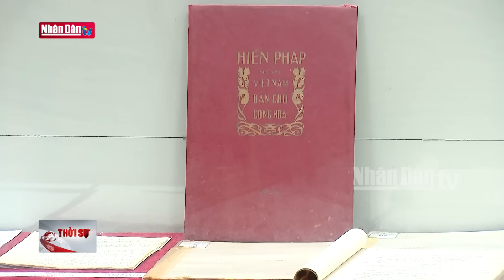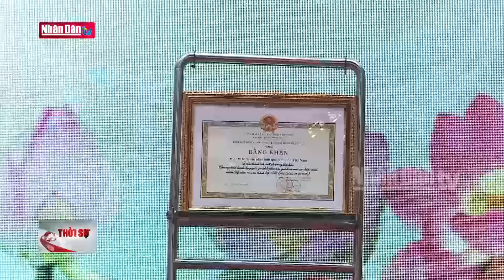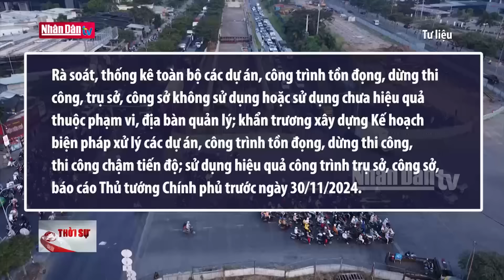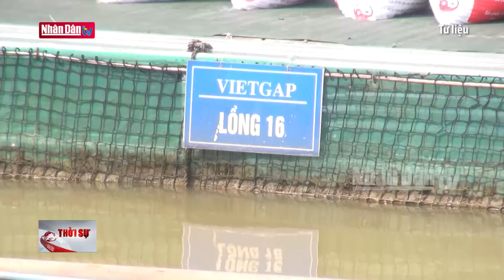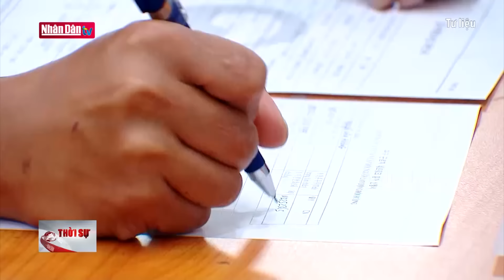Tin tức mới nhất: Ngành Tư pháp phải bảo đảm quyền và trách nhiệm của người dân | Đảng với Dân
Sáng 18/7 tại Hà Nội Bộ Tư pháp tổ chức Tọa đàm đánh giá, rút kinh nghiệm về chỉ số cải cách hành chính năm 2023 của Bộ Tư pháp và đánh giá việc thực hiện đề án 06 trong 6 tháng đầu năm, nhiệm vụ, giải pháp từ nay đến cuối năm 2024 của Bộ Tư pháp.

So sánh tổng quan có thể thấy, năm 2023 là năm thứ sáu liên tiếp Bộ Tư pháp giữ vị trí xếp hạng trong nhóm ba bộ dẫn đầu về Chỉ số cải cách hành chính cấp bộ. Tuy nhiên vẫn còn có 10 tiêu chí thành phần Bộ Tư pháp bị trừ điểm như công khai TTHC và kết quả giải quyết hồ sơ, tỷ lệ TTHC thực hiện việc tiếp nhận, trả kết quả tại bộ phận một cửa, tỷ lệ hồ sơ TTHC giải quyết đúng hạn theo quy định ..

Trong 6 tháng còn lại năm 2024, Bộ sẽ rà soát lại toàn bộ nội dung TTHC thuộc phạm vi quản lý đã được công bố, công khai trên Cơ sở dữ liệu quốc gia về TTHC. Định kỳ hàng tháng thống kê đầy đủ những TTHC được ban hành mới, sửa đổi, bổ sung hoặc bãi bỏ để kiểm soát chặt chẽ việc ban hành và thực hiện TTHC.  Tiếp tục thực hiện số hóa hồ sơ, kết quả giải quyết TTHC; đồng thời, tiếp tục nghiên cứu, đề xuất việc kết nối, chia sẻ các dữ liệu được số hóa nêu trên để thực hiện việc tái sử dụng kết quả giải quyết TTHC. Các đơn vị thuộc Bộ thường xuyên nắm bắt, tháo gỡ các vướng mắc trong công tác tư pháp địa phương để kịp thời có phương án xử lý.